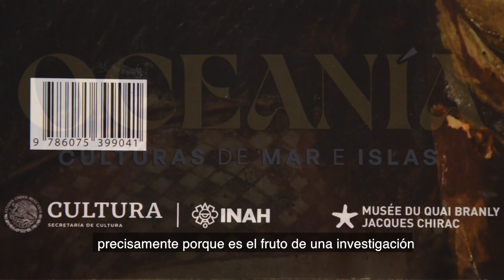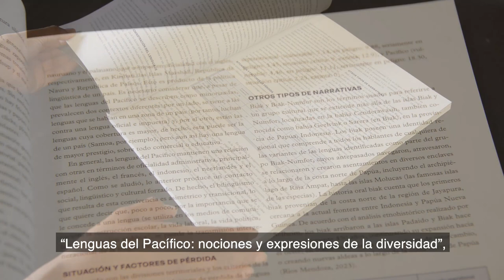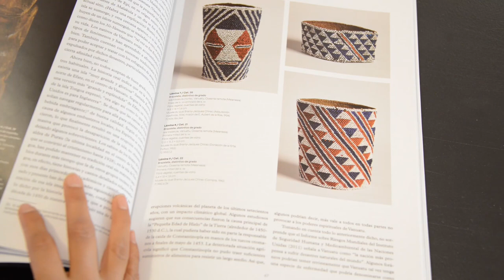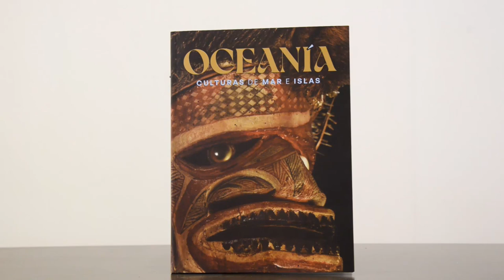Presentación de catalogo "Oceanía. Culturas de mar e islas"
Hace unos días, se presentó el “Catálogo de la exposición 𝕆𝕔𝕖𝕒𝕟𝕚́𝕒. ℂ𝕦𝕝𝕥𝕦𝕣𝕒𝕤 𝕕𝕖 𝕞𝕒𝕣 𝕖 𝕚𝕤𝕝𝕒𝕤*” (INAH-Musée du quai Branly - Jacques Chirac, 2023), con la presencia de investigadores del MNCM Hamlet Antonio Gracía Zúñiga, Raffaela Cedraschi y Claudia Harriss, co-curadoras de la citada muestra.

También participaron Alejandra Gómez Colorado, directora del MNCM y Jean-François Guéganno, consejero de Cooperación y Acción Cultural de la Embajada de Francia en México.

* En colaboración con el Musée du quai Branly - Jacques Chirac